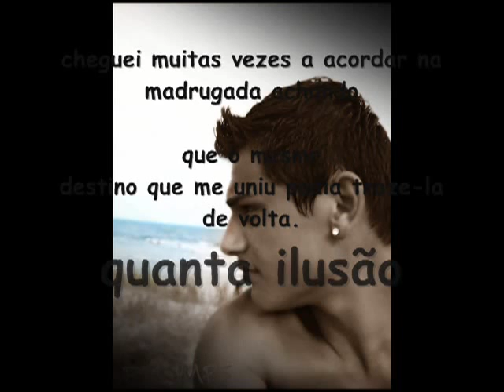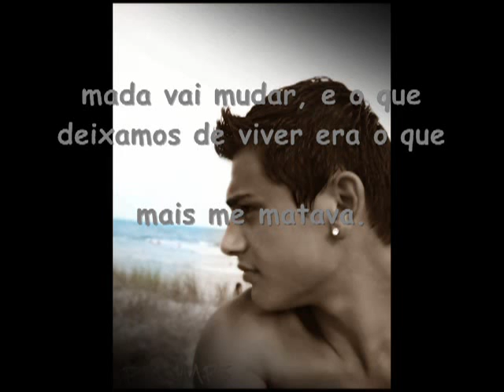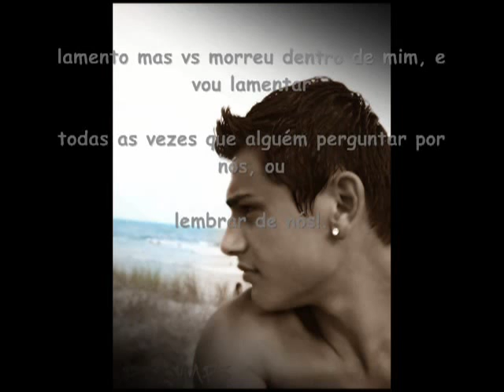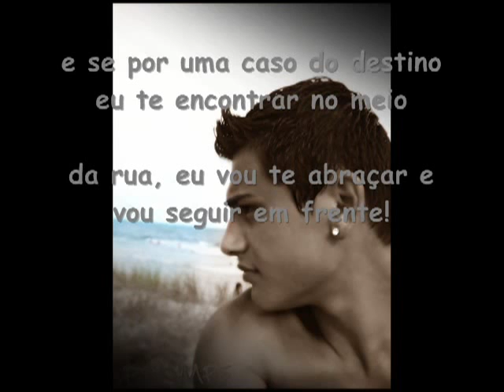Uma Carta de Despedida